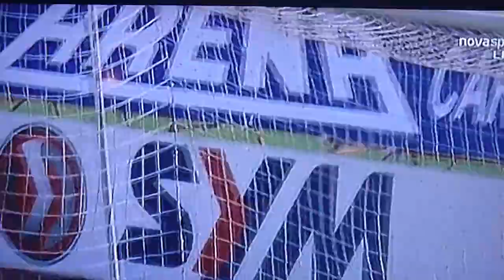Σούπερ Λίγκα 3η αγων 14/09/2014 γκολ P1170463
Σούπερ Λίγκα  3η  αγων   14/09/2014  γκολ